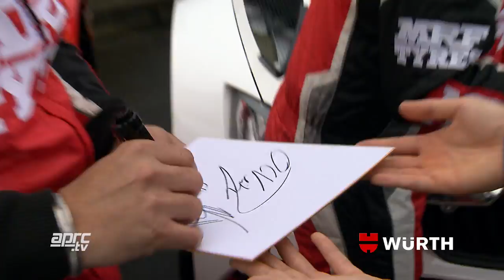APRC17 WüRTH Japan Promo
Hi-Speed action to music, join all the fun with WüRTH Japan at 2017 Rally Hokkaido